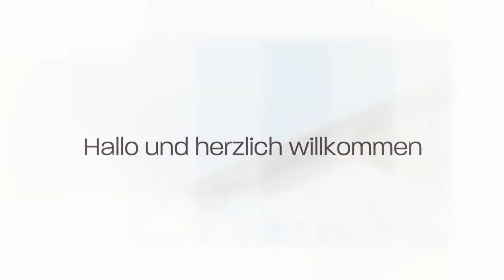Münchner Putzdienste GmbH - Treppenreinigung, Geschäftsreinigung in Karlsfeld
Hallo und herzlich willkommen bei der Münchener Putzdienste GmbH. Wir sind Ihr zuverlässiger Partner für die Gebäude-, Industrie- sowie Büroreinigung. Darüber hinaus können Sie sich auch auf dem Gebiet der Treppenhausreinigung auf unser fachkundiges Team verlassen. Wir bieten Ihnen individuell auf Ihr Unternehmen angepasste Lösungen an, die so konzipiert sind, dass der Betriebsfluss nicht gestört wird. Gerne beraten wir umfassend zu allen von uns angebotenen Leistungen. Rufen Sie an oder schicken Sie direkt eine Anfrage.

Münchner Putzdienste GmbH
Münchner Str. 198
85757 Karlsfeld